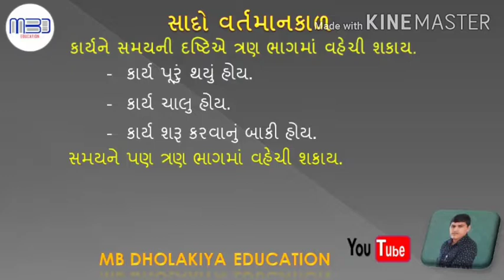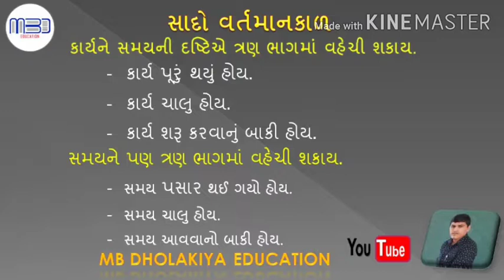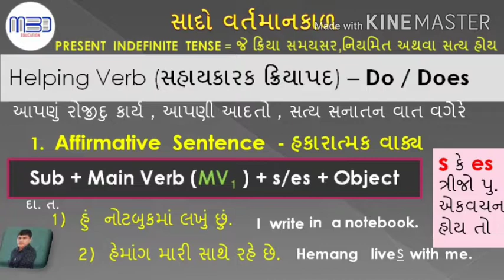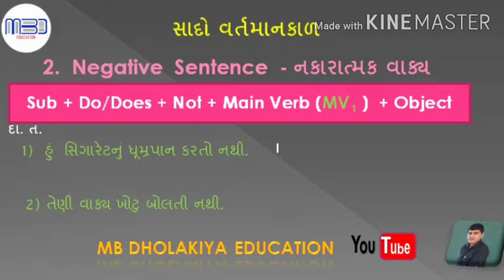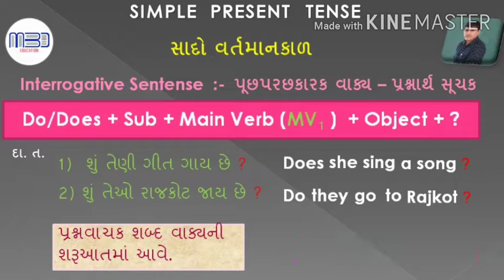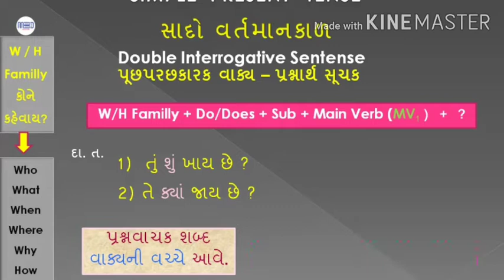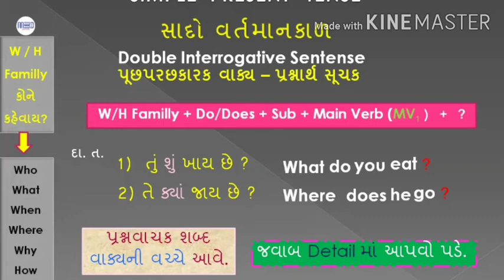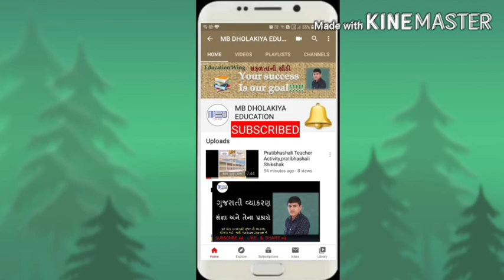સાદો વર્તમાનકાળ , Simple Present Tense , Sado Vartmankal , Tense , Kal , કાળ , English Grammar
નીચેની  લીંક પર ક્લિક કરો અને  મારી સાથે જોડાયેલા રહો